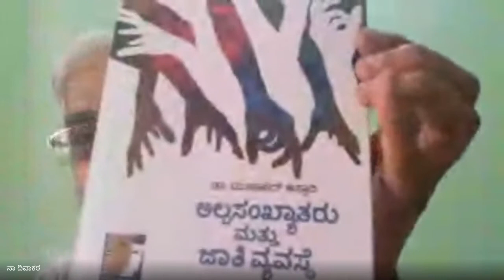Kanakadasa Jayanthi on 18th Dec 2021 2021 12 17 at 22 33 GMT 8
Organised by KSAWU PG Centre, Mandya